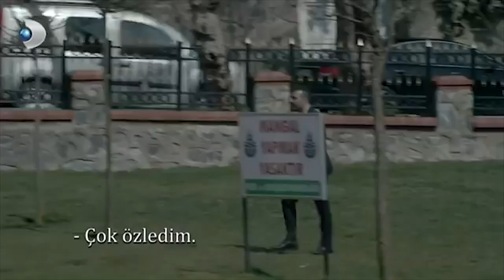Sermet, Ali'den Bilgi Aldı - Merhamet Özel Klip